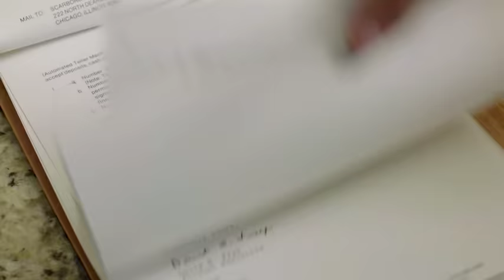Go Red For Women ™ presents: 'Just a Little Heart Attack'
Starring and directed by Emmy-nominated actress Elizabeth Banks.

"A  little film about a super mom who takes care of everyone except herself" -- Elizabeth Banks

Elizabeth Banks shared her story about heart disease, will you? Raise your voice and share your story